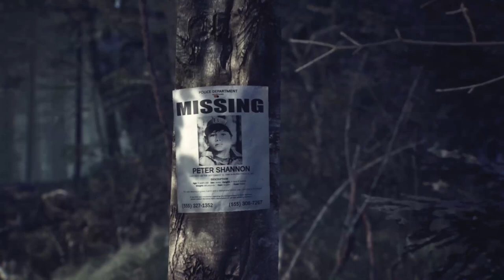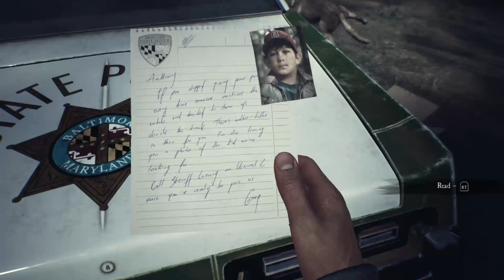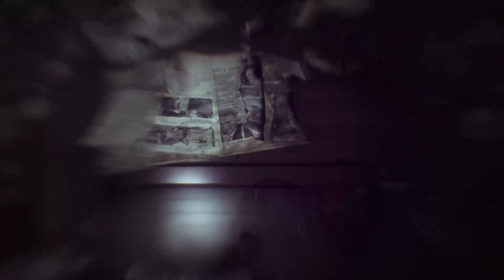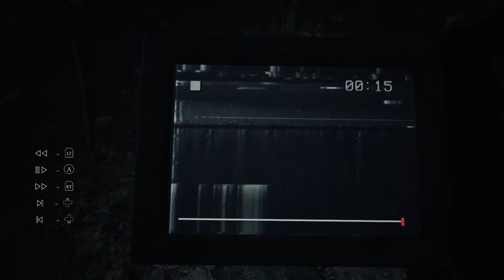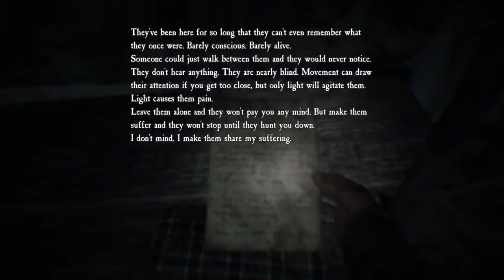blair witch! oh man